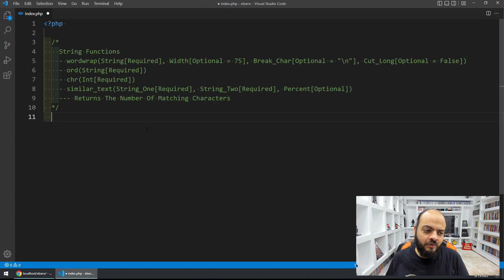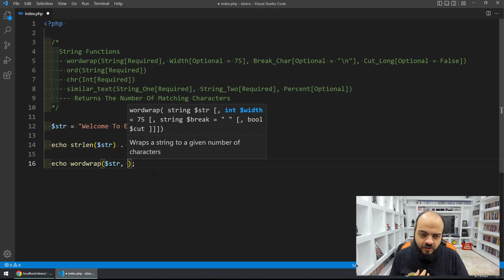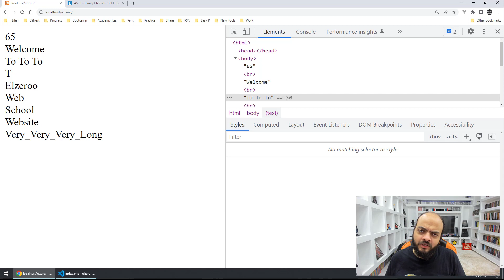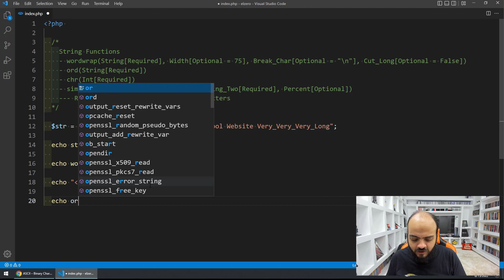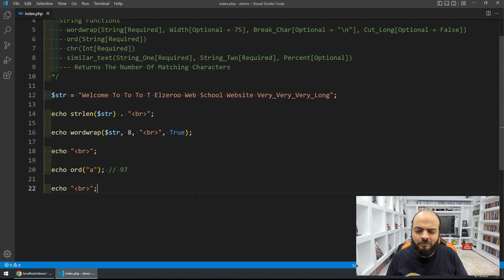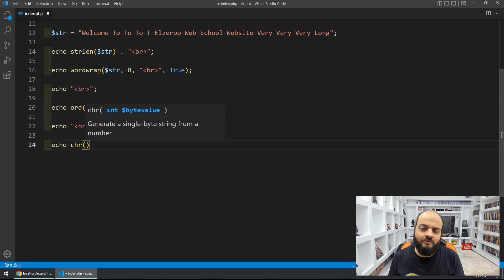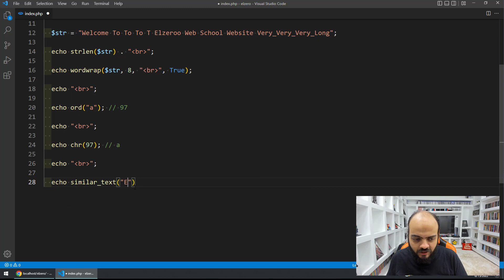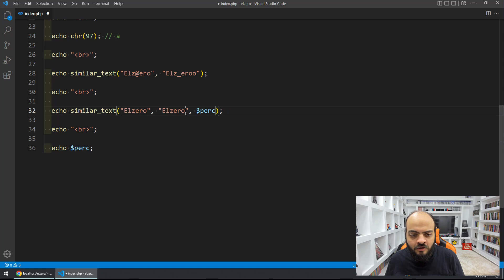Learn PHP 8 In Arabic 2022 - #061 - String Functions - Part 8 - 4 Functions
String Functions - Part 8 - 4 Functions